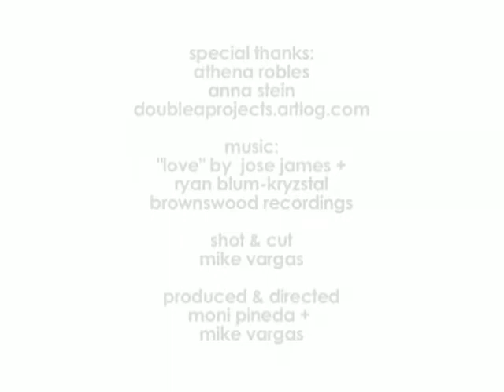Athena Robles + Anna Stein, Artists :: 120 Seconds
Athena Robles and Anna Stein, the two artists behind the "Free Store," describe the generous systems working in our society in the form of alternative currencies and bartering, as well as in our personal lives through giving and accepting
thoughtful gifts.